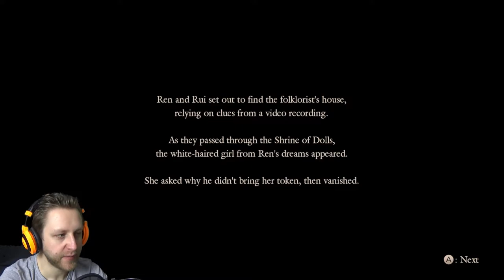EPHEMERAL SHRINE | Fatal Frame 5: Maiden of Black Water | #16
The trace of missing Miu leads into a shrine far up on Mt. Hikami.